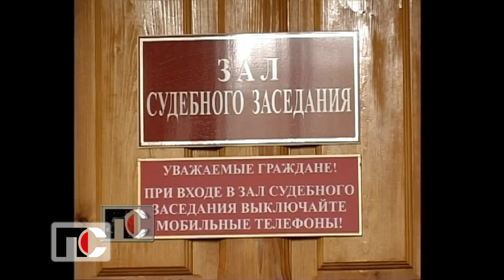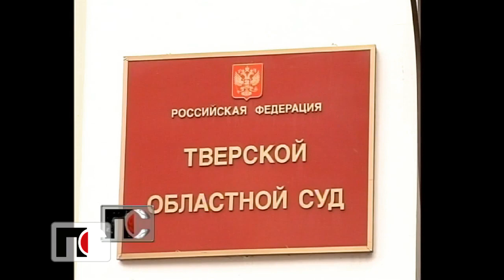ПС - Михаил Круг